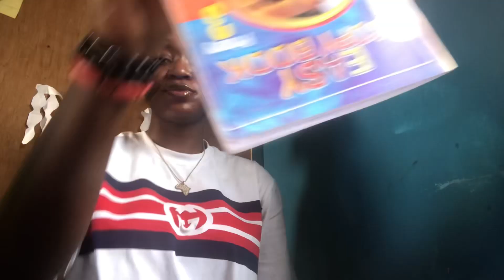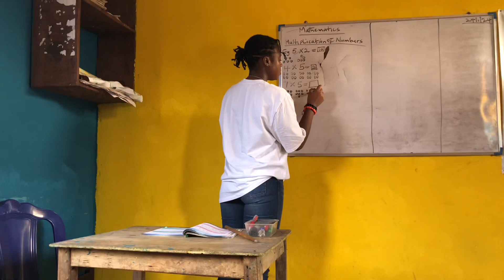A day in life | Teaching Corper Edition | Wednesday work vlog ft Grwm .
I film with my iphoneX
Edit with CapCut Canva inshot

NB: Going Slow and Steady is still progres.